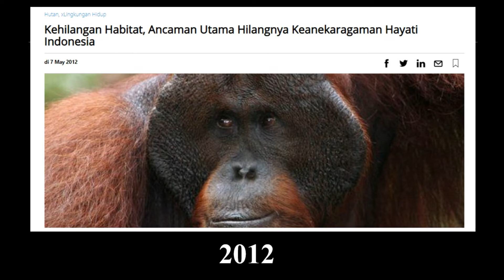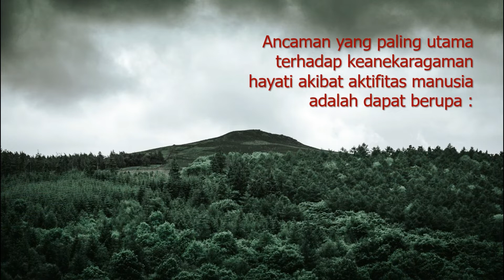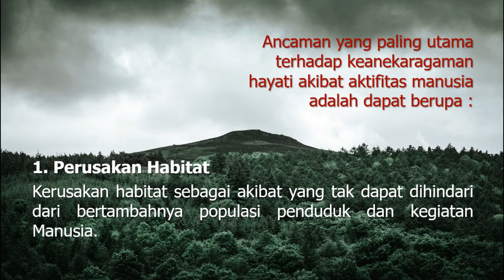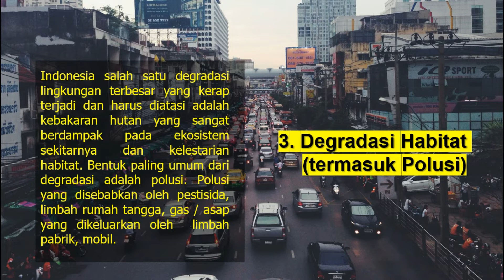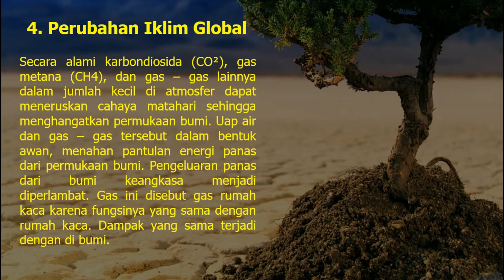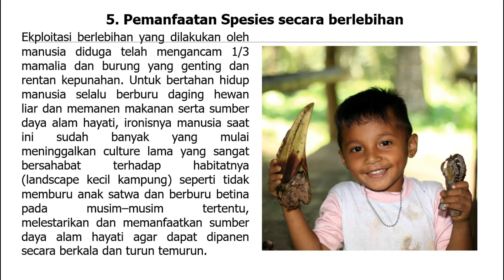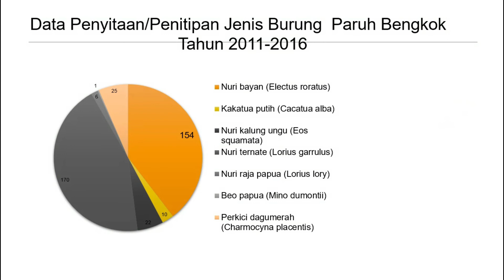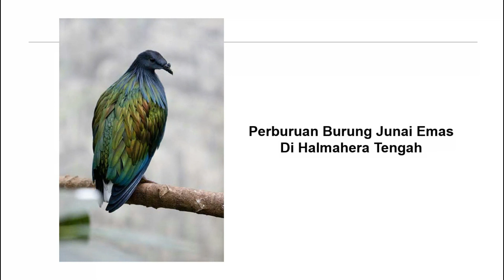Keanekaragaman Hayati dalam Ancaman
Penjelasan kali ini terkait dengan keterancaman keanekaragaman hayati yang sering terjadi.